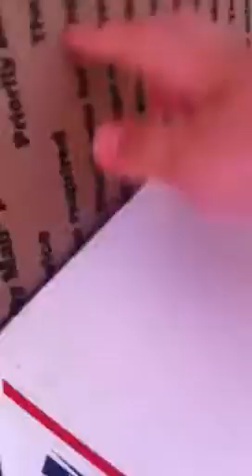Yakko and Wakko review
This is my Yakko and Wakko review. All I need is Dot to complete the collection.